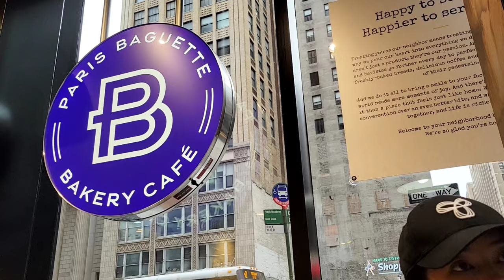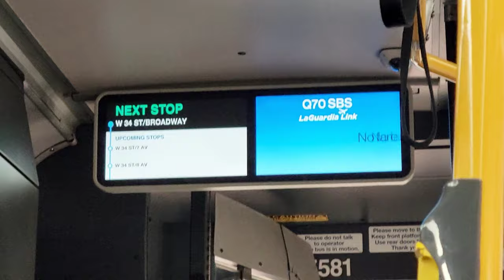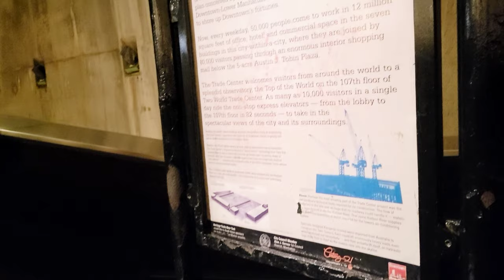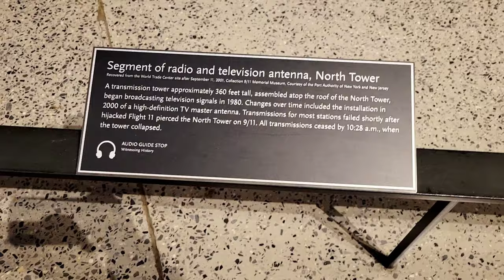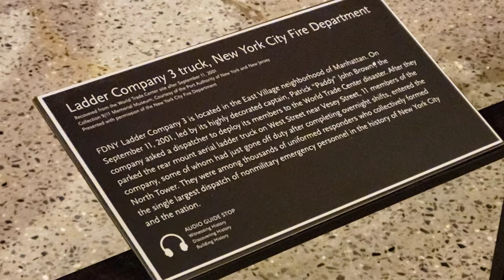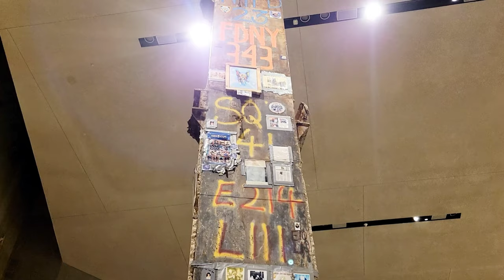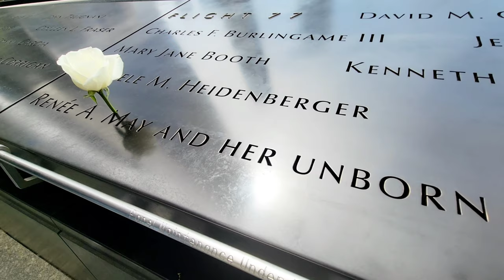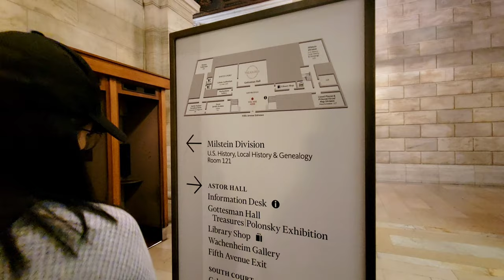NEW YORK DIARIES PT.4✨️ | the vessel, 911 museum, ground zero, columbia university | sisters travel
Last day in New York!  We went to The Vessel, 911 Museum and Ground Zero, Columbia University!

Video is filmed with Samsung Galaxy S21+.